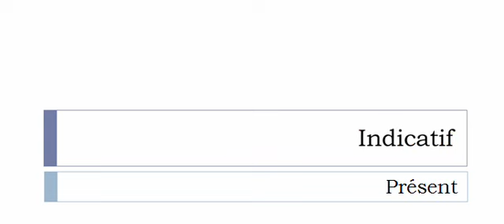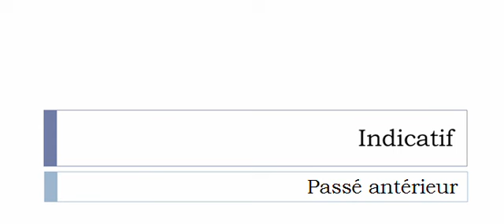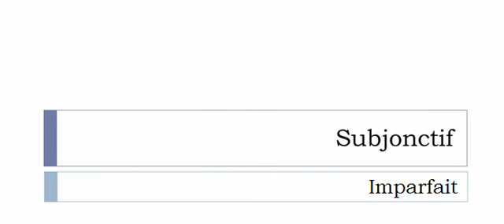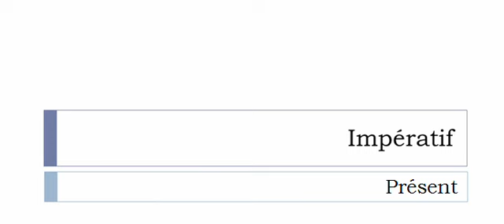เรียนรู้ภาษาฝรั่งเศส = การผันคำกริยา = Pallier